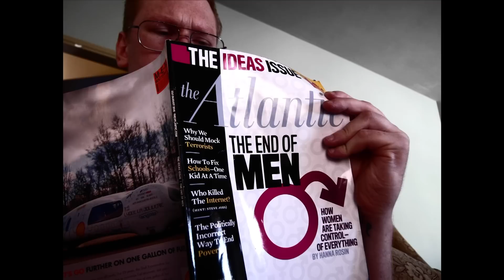'Vodka' - Jackie Wonderful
Vodka (with a Side of Vodka)

Pretty Self-Explanatory...  (Jackie's Back)

Jackie Wonderful!  Found again!  Recorded in New Orleans.  Shot in Palestine.